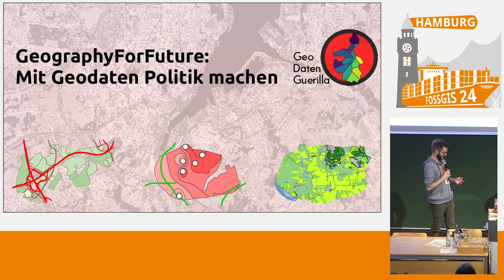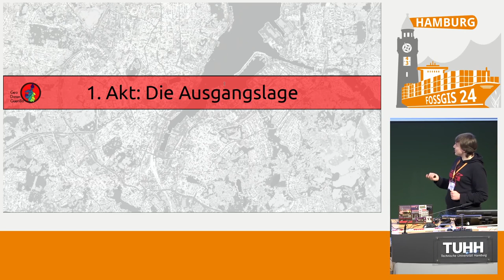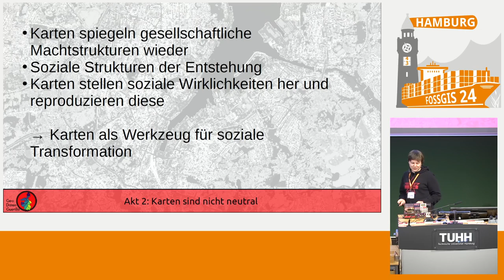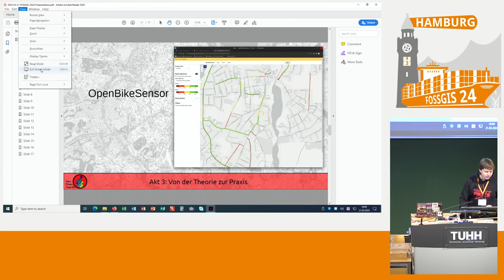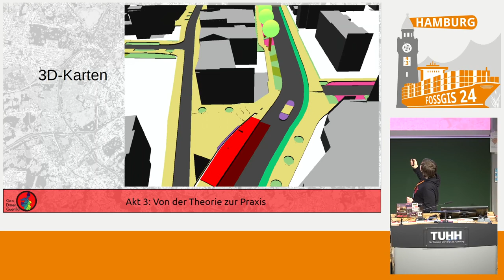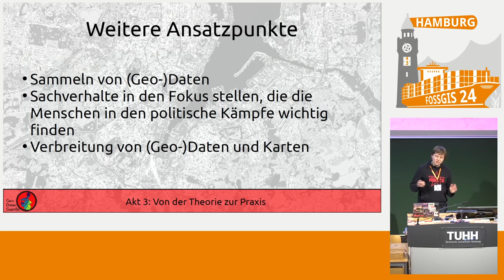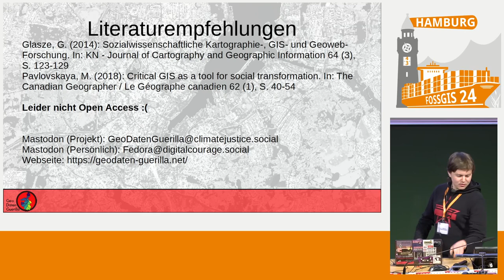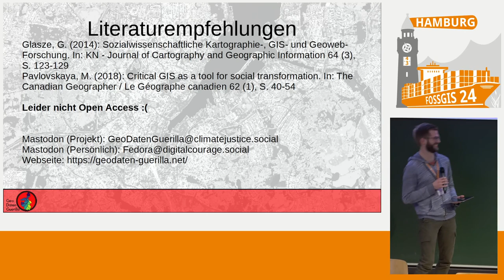FOSSGIS 2024 GeographyForFuture: Mit Geodaten Politik machen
Geodaten und Karten sind die Basis für politische und gesellschaftliche Entscheidungen. Sie produzieren und reproduzieren soziale Wirklichkeiten und lenken unser alltägliches Handeln. Aber wir können Geodaten auch für den Kampf für eine bessere Welt nutzen. Woher die Macht von Geodaten kommt und wie wir Geodaten politisch nutzen können, sind die Themen des Talks.

Geodaten und (digitale) Karten haben in den letzten Jahrzehnten eine Schlüsselstellung in der Entwicklung unserer Gesellschaft eingenommen. Geodaten sind wichtiger Bestandteil bspw. in der Umweltüberwachung, der Nutzung natürlicher Ressourcen, der Verkehrsplanung, der Raumplanung u.v.m. und sind damit Basis politischer und gesellschaftlicher Entscheidungsprozesse. Kommerzielle Anwendungen, die auf Geodaten aufbauen, wie Google oder Apple Maps, sind mittlerweile selbstverständliche Teile unseres Lebens geworden und lenken unser alltägliches Handeln. Damit sind Geodaten auch wichtige Bestandteile datengetriebener Geschäftsmodelle geworden. Sie werden aber auch für rassistische Praktiken, staatliche und private Repressionen und Überwachung genutzt. Wer also die Hoheit über Geodaten besitzt oder über die Kenntnisse verfügt, Geodaten zu sammeln und zu generieren, hat die Macht, politische Entscheidungen zu beeinflussen, Weltbilder zu produzieren und unser alltägliches Leben zu lenken. Doch warum ist das so? Wie können wir uns Geodaten  - aus den Bereichen OpenData, Informationsfreiheit und Citizen Science - zu Nutze machen als Werkzeug im Kampf für eine bessere Welt? Dafür möchte der Vortrag einige Antworten geben und zeigen, wie wir Geodaten und Karten für den Kampf für eine bessere Welt nutzen können.

Jannick-J. Klitzschmüller